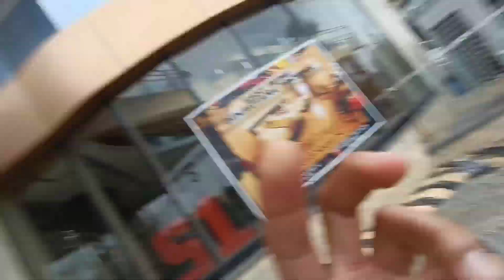iloilo ride maulan dito